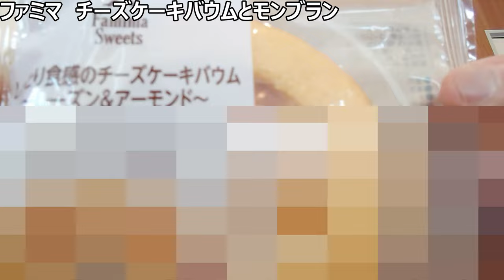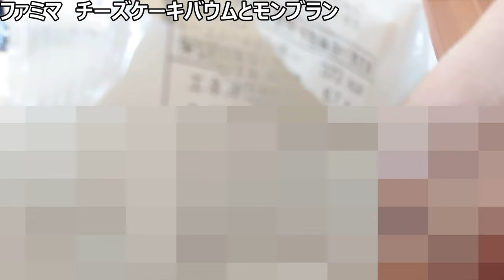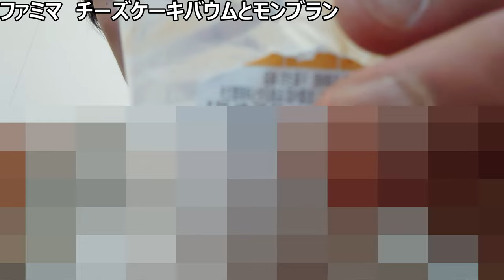ファミマのケーキ二種を食べ比べて見たら贅沢気分！！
【コンビニで手軽に贅沢気分!!】
以前ファミマで食べて、
贅沢な気持ちになれたケーキを
食べた動画を発掘したので、
復活祈願のために投稿します。